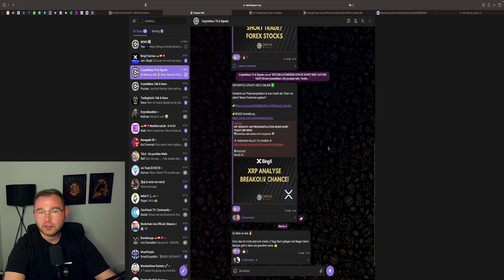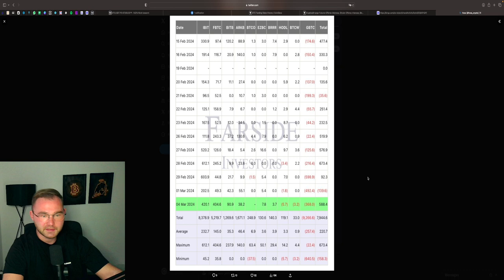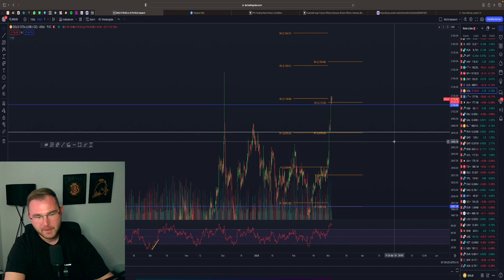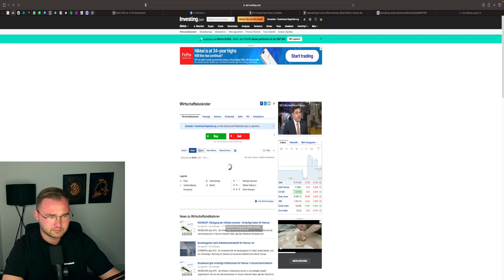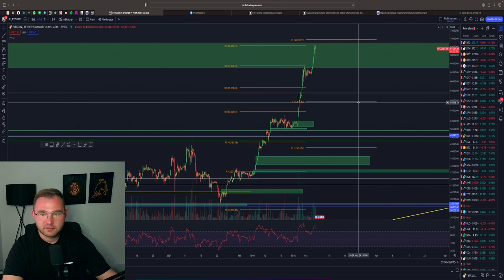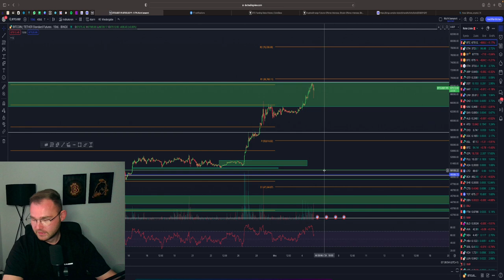BITCOIN & ETHEREUM ANALYSE | NEUES ATH BEI BTC? | GOLD BÖSE ÜBERRASCHUNG?